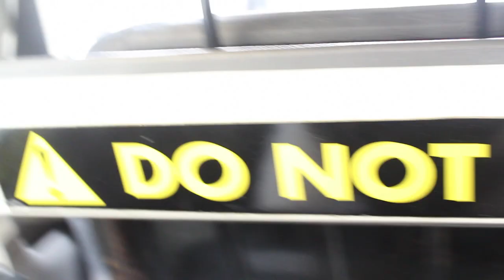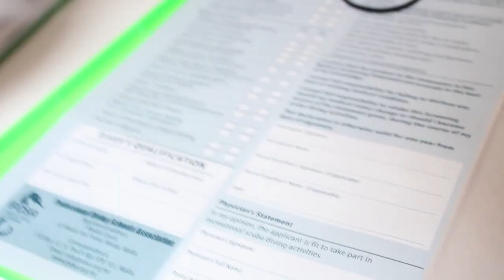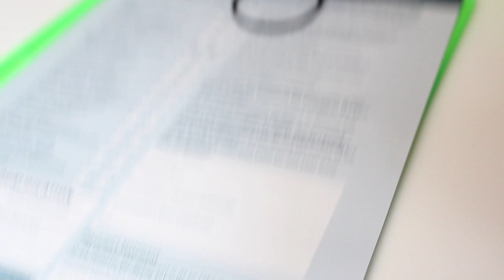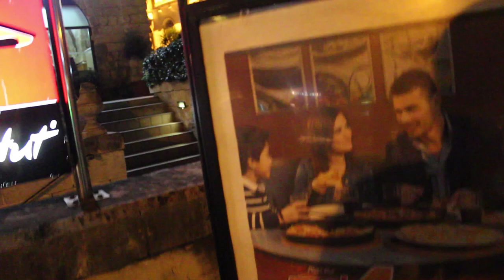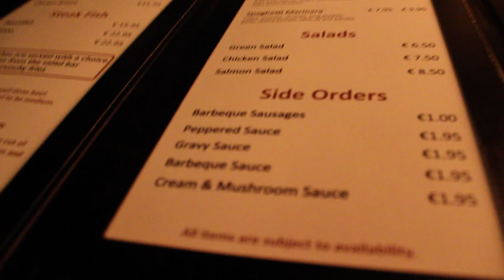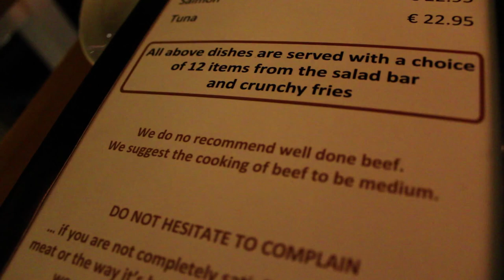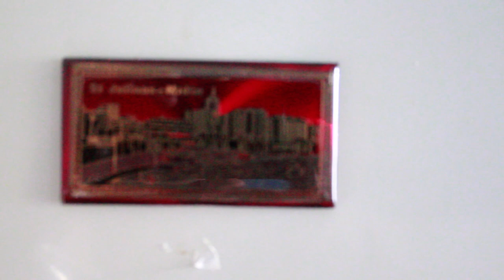SHARK ATTACK (MALTA PT 2)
the second half of the trip to malta watch enjoy like and SUB